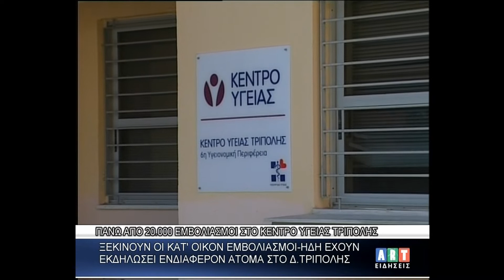Γ Κούβελας Διευθυντής Κέντρου Υγείας Τρίπολης ''Πάνω από 20 000 εμβολιασμοί στο Κέντρο Υγείας Τρίπολ